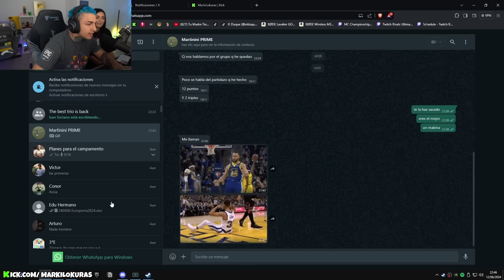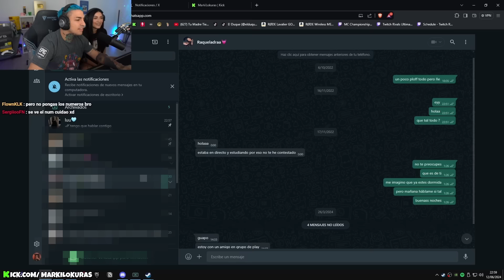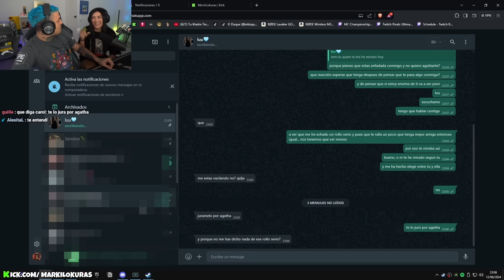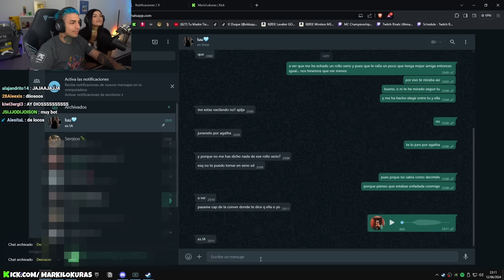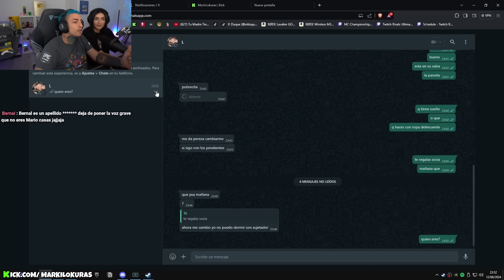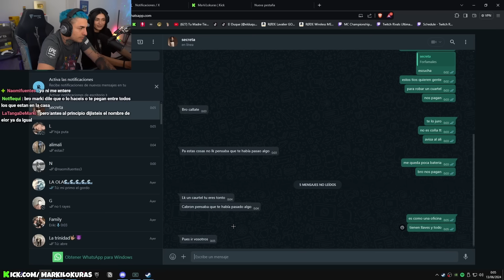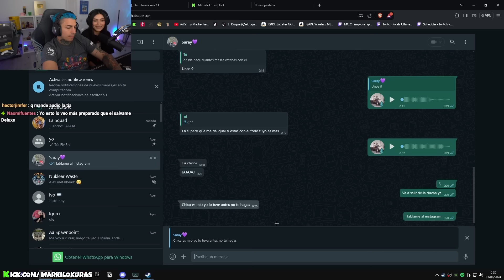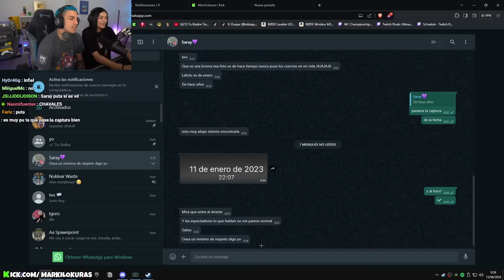me meto al whatsapp de mis viewers #8 ft Carito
🔽directos todos los dias a las 🇪🇦9PM🔽

Si vais a comprar una Skin en Fortnite recordad...
CODE: MarkiLokuras